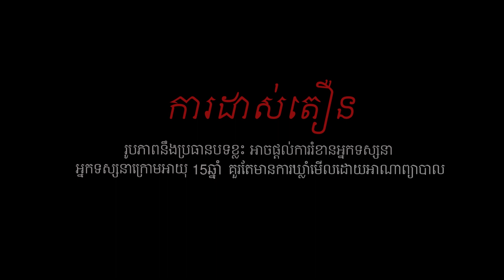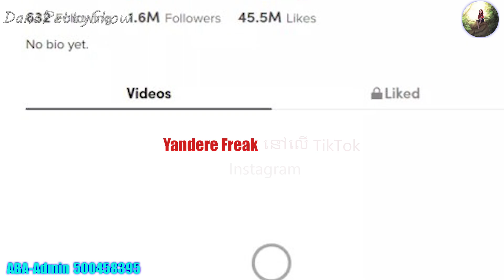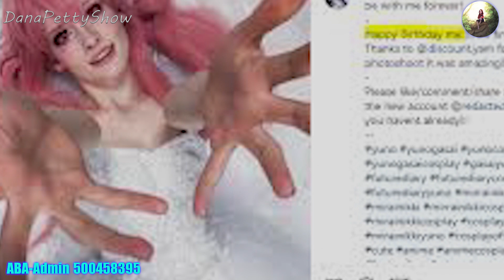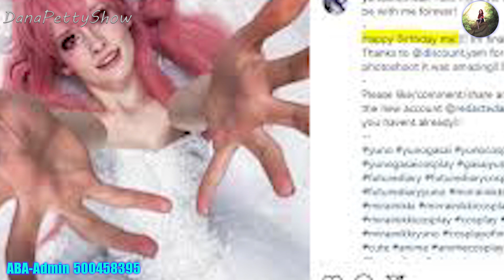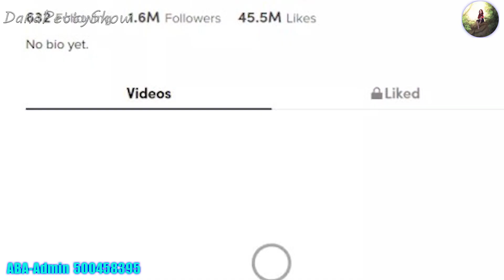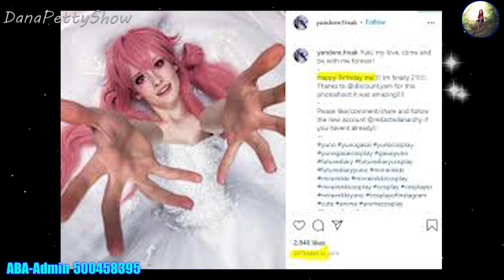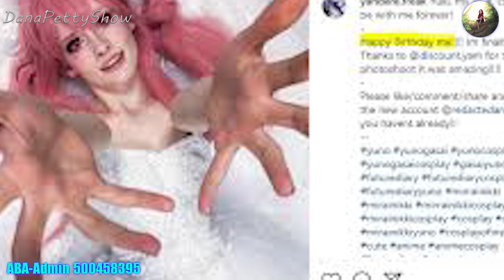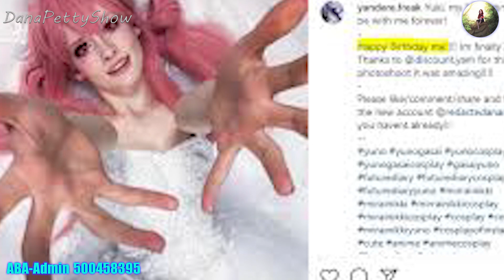yendere freak តារា TikTok បានបាញ់សម្លាប់មិត្តរបស់នាង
Who Is Yandere Freak Aka Snow The Salt Queen On Tiktok? TikToker And Cosplayer Charged With Manslaughter: Nowadays, we are seen that social media users are trending on Twitter for many reasons. Social media users are getting viral for their strange videos which draw lots of attention of the netizens. Everyone is so active on social media and always tries to make something innovative. Along with videos and photos, social media users are also getting viral on the Internet. Just like that, another TikTok user is getting into the netizens’ eyes by the name Yandere Freak. The netizens are speculating that Yandere is related to snowthesaltqueen. In this article, we are going to tell you the whole matter of the TikTok user.

Who is Yandere Freak on TikTok?
A TikToker user whose user name is Yandere has created a buzz on Twitter as many netizens are wondering if she is related to snowthesaltqueen. As we all know that the social media users are going viral on the Internet for so many reasons. In this case, Yandere has become a topic of discussion on Twitter for all wrong reasons. Firstly, we would like to provide some essential details about the TikTok star.
Yandere is a 23 years old cosplayer on TikTok. She is quite famous for her content on social media. She is a young and beautiful girl who is very active on social media. In her TikTok bio, she wrote, “Tomura is GOD”. It further reads “Snow. 23. they/them”.  Yandere Freak aks Maryanne Oliver Snow is a popular cosplay content TikToker. In her video and pictures, she looks like a doll in her cosplay character. She has gained 1.6 million followers on her TikTok account along with 45.5 million views. She has uploaded many of her videos in rave outfits.
The Tik Toker was born in Houston, Texas. As of 2021, she is 23 years old. She started posting the content on social media in 2016. She posts her videos in different costumes and hairstyles which have amassed millions of views and likes. She also collaborates with the fellow TikTokers. Now, the netizens are claiming that she has changed her name from snowthesaltqueen to Yandere. However, it is confirmed yet that the TikTok account by the name snowthesaltqueen is existed or not. A few months ago, Yandere revealed that her account was removed by the app but it was recovered soon but TikTok is using it as its backup account. Yandere also handles her Instagram account on which she shared her pictures and screenshot of her videos.